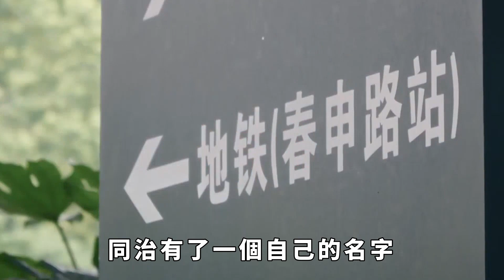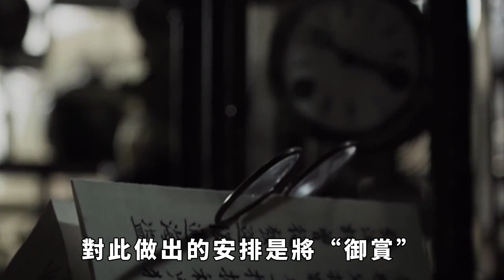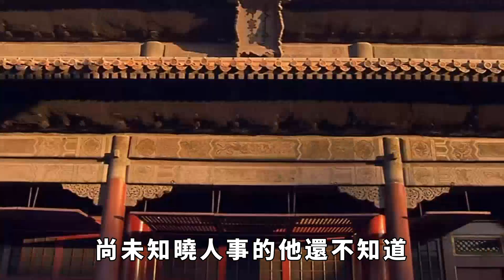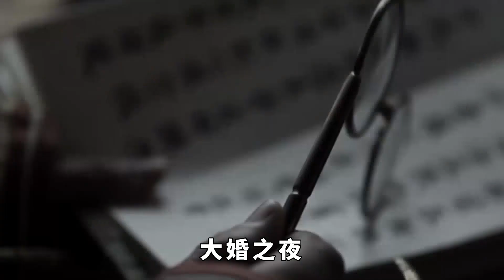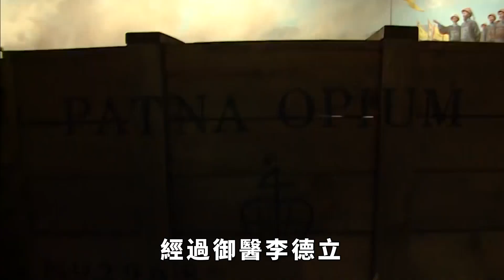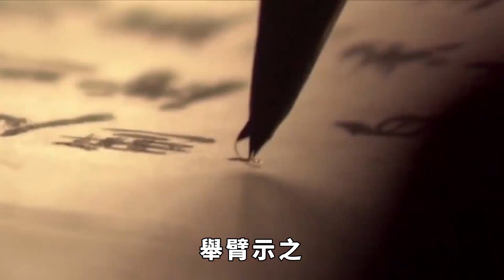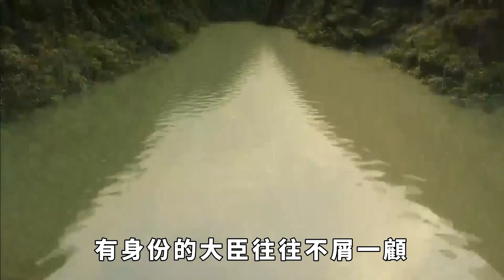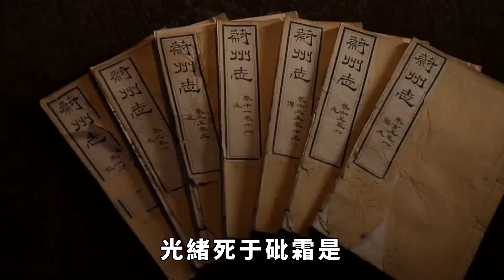同治皇帝為何19歲便早早駕崩？看看他的所作所為，19歲已屬高壽了。【繁華五千年】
同治皇帝為何19歲便早早駕崩？看看他的所作所為，19歲已屬高壽了。【繁華五千年】订阅链接：
生在帝王之家，一出娘胎就處於權力和富貴的漩渦之中，有些人能夠在漩渦中全身而退，有些人則在漩渦中越陷越深。
清朝有許多悲情天子，光緒是一個，同治也是一個，這兩位皇帝的命運緊緊跟一個女人捆綁在一起。
大家好，歡迎您關註繁華五千年。世界太擁擠；心裏太空虛。城市的喧鬧；失蹤不屬於自己。想到你；心裏就會充實。願訂閱年叔的朋友幸福平安；快樂每一天！
新來的寶貝們沒點關註的請點一下關註，點關註，不迷路。
接下來，年叔也會好好努力！雙擊訂閱謝謝！好人一生平安。
這個女人就是一無是處的慈禧太後，她掌握朝堂長達半個世紀，不僅勾結外國勢力，打壓本土進步人士，讓民眾陷入水深火熱，更讓自己的兩個兒子長時間生活在她的陰影之下，最後皆郁郁而終。
尤其是同治皇帝，這個紫禁城出生的最後一位皇帝，他的死亡很大程度上就和自己的母親有關。
鹹豐六年，也就是公元1856年。新年的鐘聲剛剛敲響，余音似乎還盤桓在北京城兒上空，紫禁城裏儲秀宮內一片繁忙。
太監、宮女摩肩接踵，在總管太監韓玉來的有序指揮下，來回奔走。
原來這日是鹹豐的愛妃，懿嬪（慈禧）的臨盆之日。
鹹豐從二十歲登基，時隔六年，一直沒有生下子嗣。只有麗妃生過一個女孩，眼見皇位面臨無人繼承的困境，鹹豐心裏萬分焦慮。
盼子心切的鹹豐帝早早將慈禧的母親接來，希望能夠穩定慈禧的心神，順利誕下皇子。 請注意，本影片是專注於講解社會新聞和奇聞異事，完全符合YouTube社群準則。